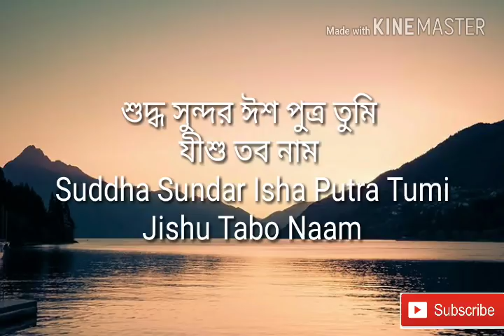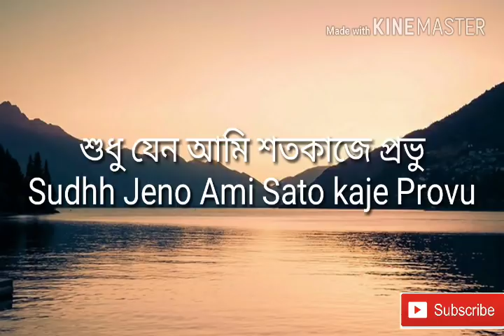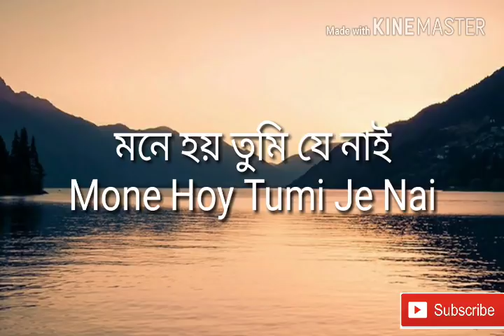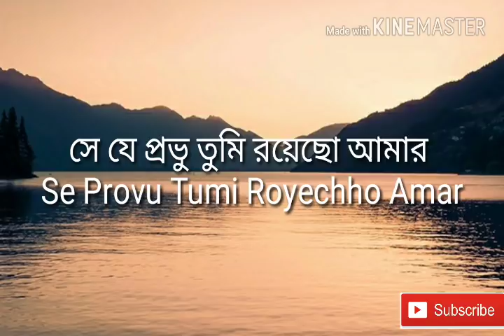শুদ্ধ সুন্দর ঈশ পুত্র তুমি যীশু তব নাম Bengali christian song Suddha Sundar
Suddha Sundar Isha Putra tumi Bengali Christian song
Enjoy Bengali Jesus songs with Lyrics